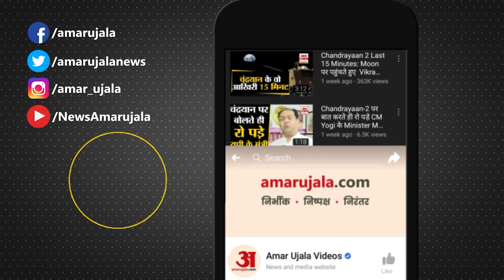UP Vidhansabha : कार्यवाही के दौरान Video Game खेलते और तंबाकू खाते नजर आए BJP MLA, Video Viral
UP Vidhansabha में सदन की कार्यवाही के दौरान एक भाजपा विधायक तंबाकू खा रहे थे तो एक मोबाइल पर गेम खेलने में व्यस्त थे। समाजवादी पार्टी ने इनका वीडियो वायरल कर सदन की गरिमा तार-तार करने की बात कही है।